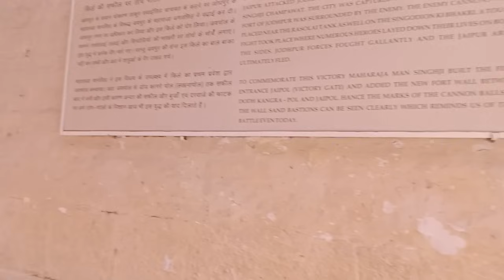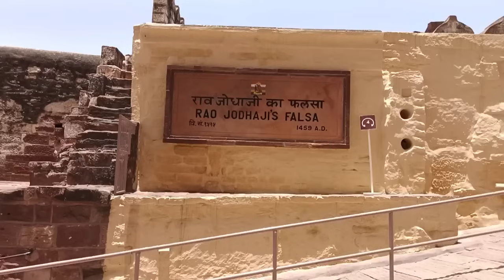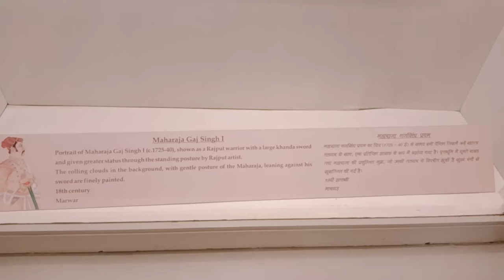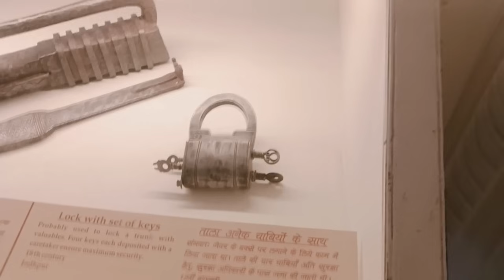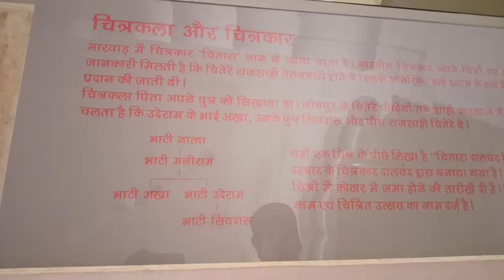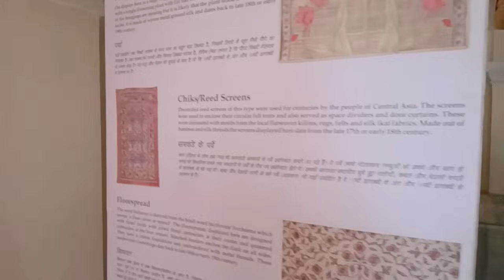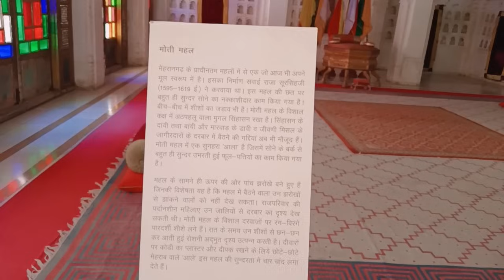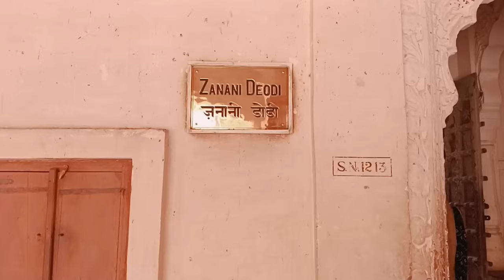Mehrangarh Fort Jodhpur complete tour Guide in Hindi | Mehrangarh ka kila | Mehrangarh fort history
Mehrangarh Fort Jodhpur complete tour Guide in Hindi | Mehrangarh ka kila | Mehrangarh fort histors

Mehrangarh fort jodhpur history in hindi Mehrangarh Fort Jodhpur complete tour Guide in Hindi | Mehrangarh ka kila | mehrangarh fort history | Rajasthan tourism | Best place to visit in Jodhpur